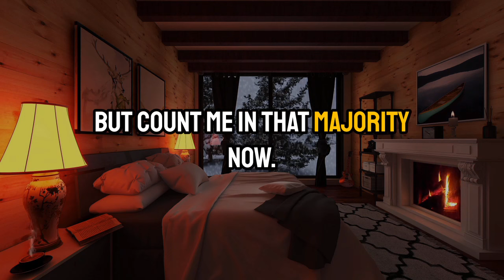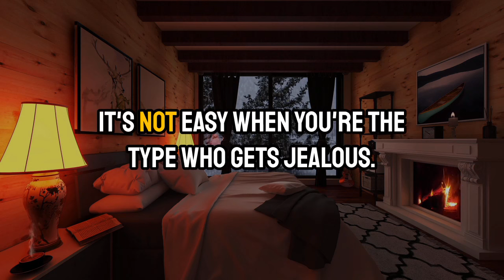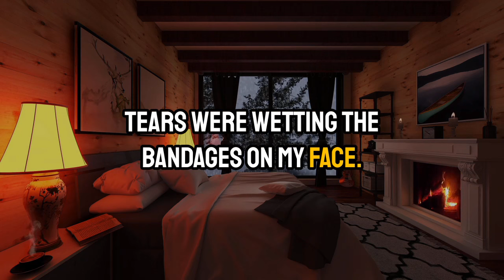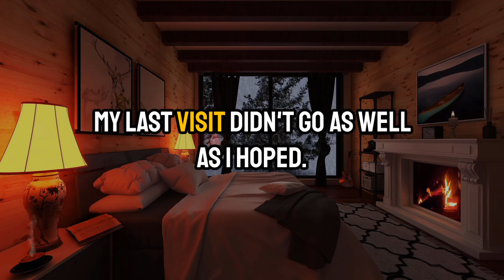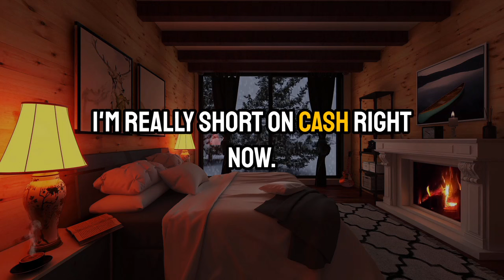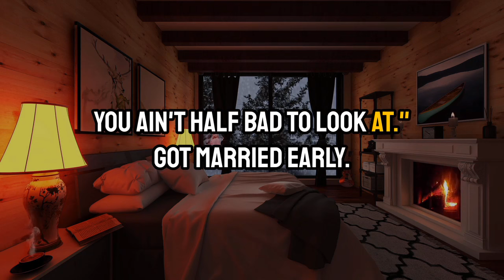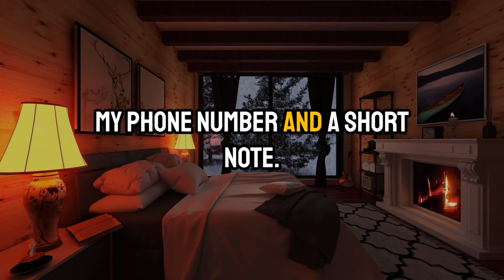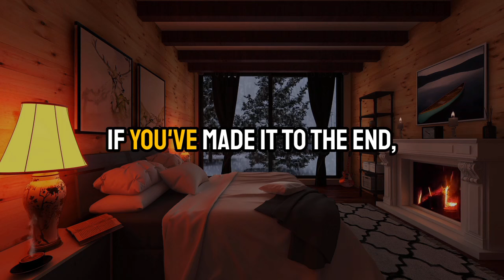His jealous rage led him to drive his truck into the motel room